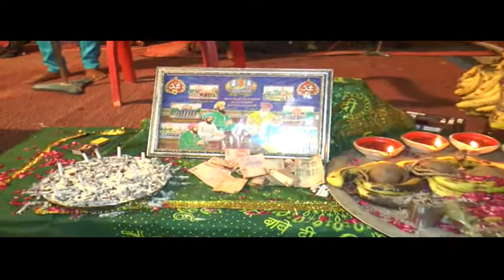peer baba divan risalia khera k haryana 9466558422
peer baba divan risalia khera k haryana